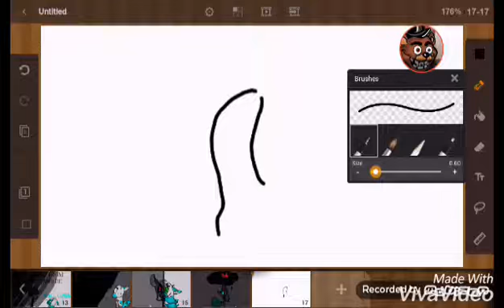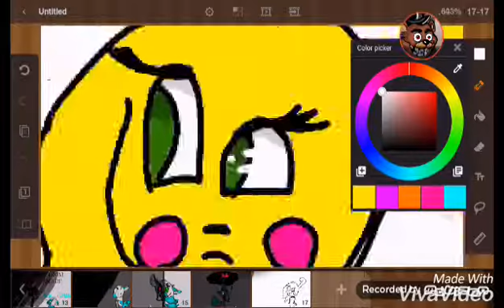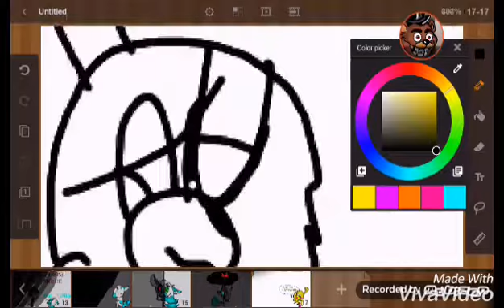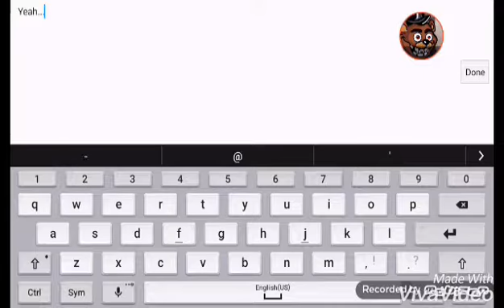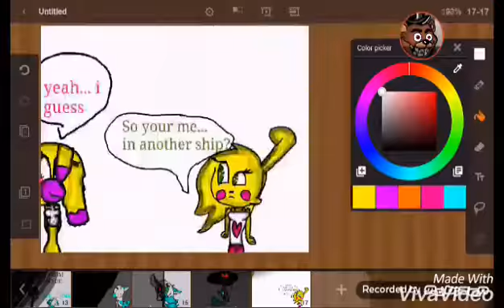If Toy Bonica meets Bonica the bunny (for Toy bonica :) )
Music "bad time" and "spooky scary skeletons remix" app i used for speedpaint flipaclip . Dear Toy Bonica (if ur reading this XD) i made up a character named "Bonica" She is a mix between Bonnie and Chica and me ship them :3 Good work on 10,058 Subscribers! :D good luck in the future.
From Kirra. Check out her YouTube channel here!